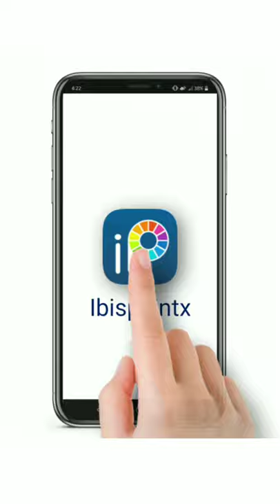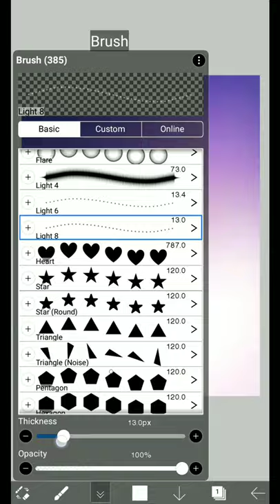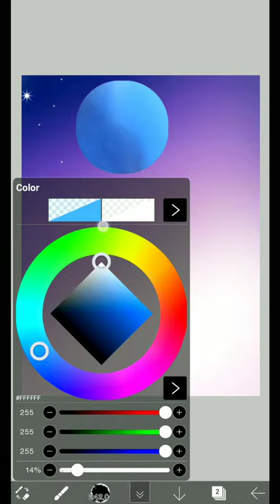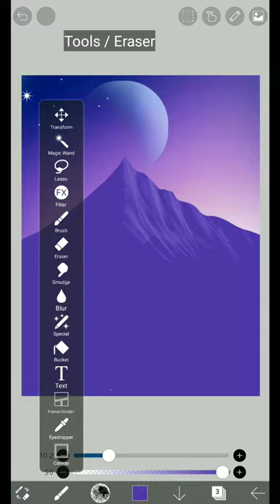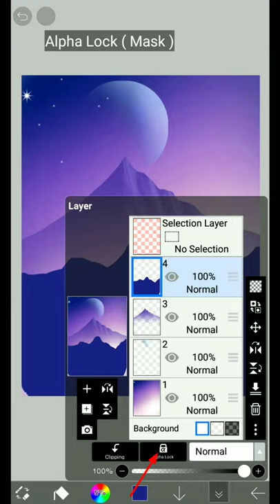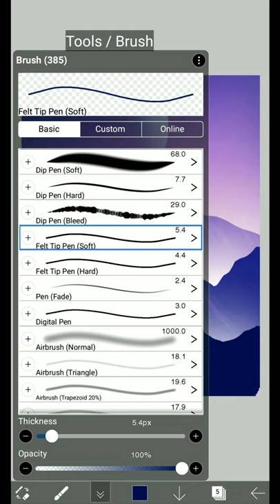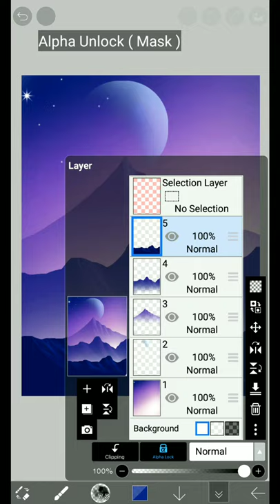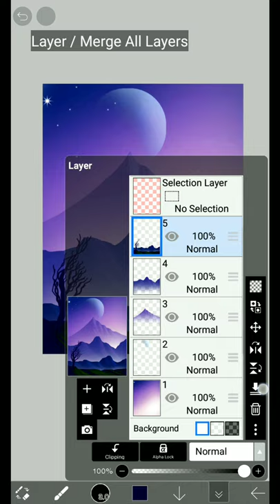Ibispaintx Tutorial For Beginners - Imagination Illustration | Digital Art | Android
Hello friends, my name is Ravi Saini and this is my channel - BeginArt.I am a passionate artist who is always ready to do something new and creative,In this video I am doing digital art which is going to be very easy and fun to learn.
I can start my creativity anywhere and you should also do it,So in this video I have taught you how to do digital art, whether you have any expensive device or not, you can start it from your phone as I am doing,So let's unleash your creativity and start drawing digital art.Hope you will definitely learn something from this video.
Thank you again 😊🙏🤓 In this video I'm showing you How to draw a Imagination Fantasy illustration On Android Phone with Finger using ibispaintx android app,
ibispaintx for beginners,
Ibispaintx digital art tutorial for beginners step by step,